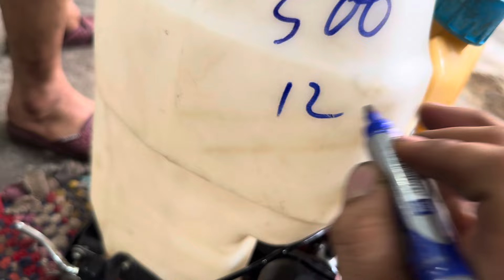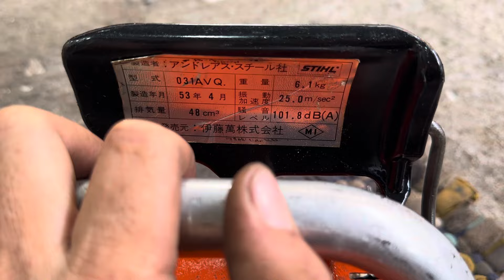16/5 máy cưa cắt cỏ bơm nước có lô từ 2con 40k lh#zalo0862053933